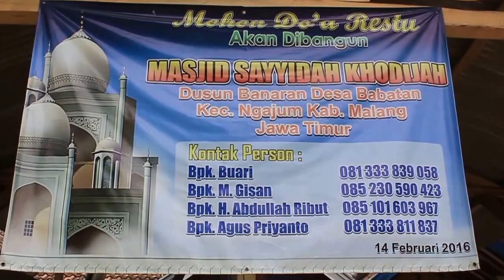Toleransi Beragama di Dusun Banaran (TRAILER)